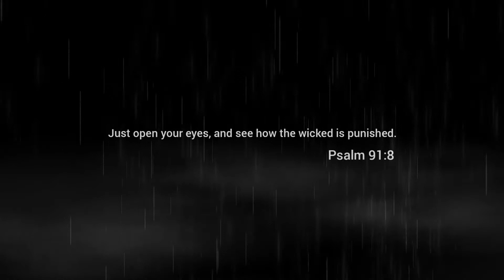Make Chiquito Great Again!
Just open your eyes, and see how the wicked is punished. (Psalm 91:8)